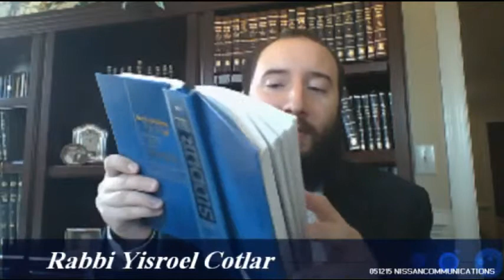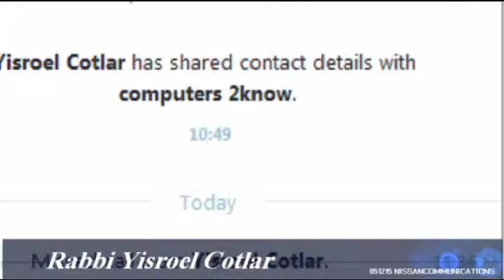Rabbi Yisroel Cotlar ChabadofCary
ETHICS IN BUSINESS: Buying and Selling.
Book of Exodus: "You may plant your land for six years and gather its crops. But during the seventh year, you must leave it alone and withdraw from it. The needy among you will then be able to eat just as you do, and whatever is left over can be eaten by wild animals. This also applies to your vineyard and your olive grove." (Exodus 23:10–11)
The sabbath year (shmita Hebrew: שמיטה‎, literally "release") also called the sabbatical year or sheviit (Hebrew: שביעית‎, literally "seventh") is the seventh year of the seven-year agricultural cycle mandated by the Torah for the Land of Israel, and still observed in contemporary Judaism.

During shmita, the land is left to lie fallow and all agricultural activity, including plowing, planting, pruning and harvesting, is forbidden by halakha (Jewish law). Other cultivation techniques (such as watering, fertilizing, weeding, spraying, trimming and mowing) may be performed as a preventative measure only, not to improve the growth of trees or other plants. Additionally, any fruits which grow of their own accord are deemed hefker (ownerless) and may be picked by anyone. A variety of laws also apply to the sale, consumption and disposal of shmita produce. All debts, except those of foreigners, were to be remitted.

Chapter 25 of the Book of Leviticus promises bountiful harvests to those who observe the shmita, and describes its observance as a test of religious faith. There is little notice of the observance of this year in Biblical history and it appears to have been much neglected.

Rabbi Yisroel Cotlar Lunch and Learn provides a 45 minute discussion on a variety of topics dealing with chalacha - laws, Torah, Jewish history, tradition, personalities in the Bible, contemporary issues and much more.
ChabadofCary.org

Help support these programs
Live streams of these classes
TUESDAY at 11:45AM